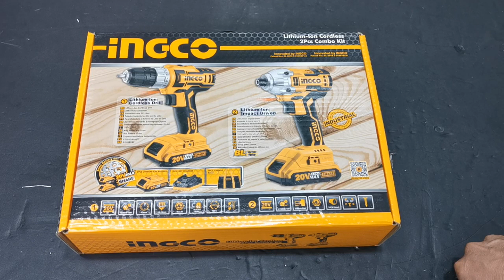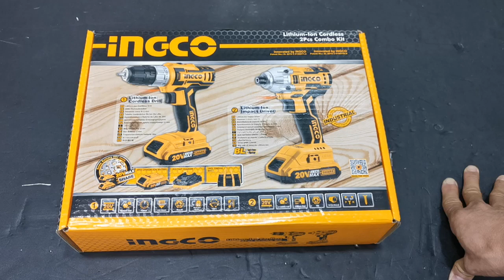Thông báo khẩn/ Bộ Combo Máy Khoan, Máy bắn vít INGCO giá hãng đã điều chỉnh lúc 13h00/Giá 2.970.000